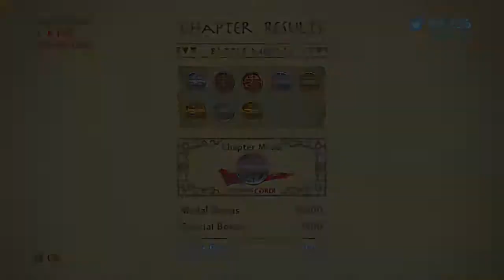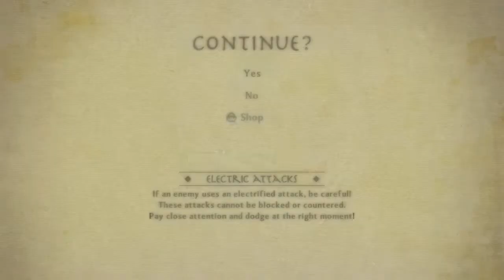EGPlay: Legend of Korra - Part 2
It's "Rob Dies: The Game".